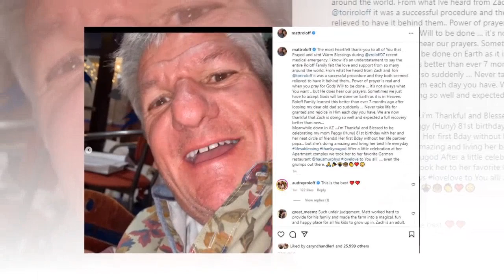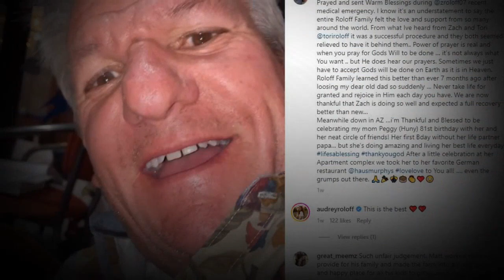Caryn Chandler dejó el programa | Un Gran Mundo Pequeño 2023